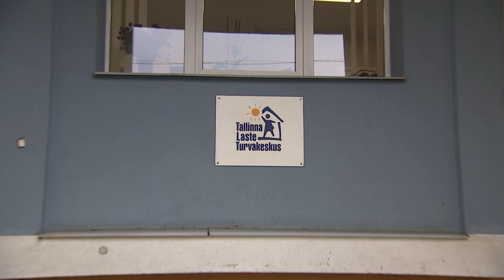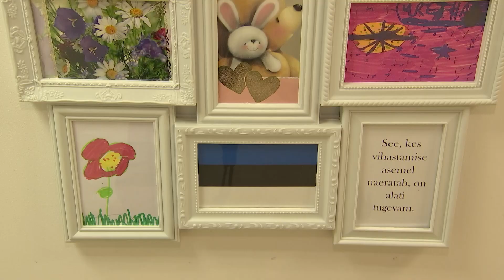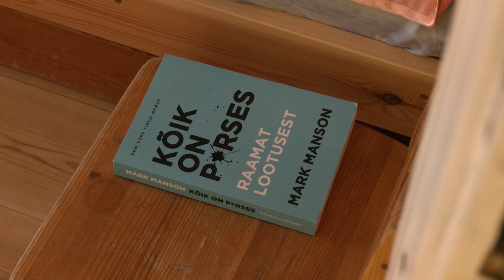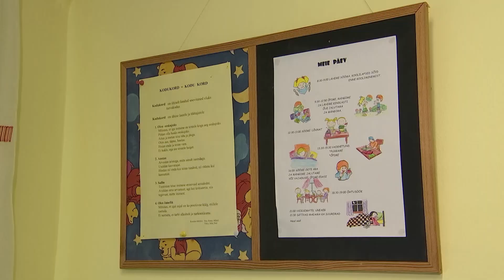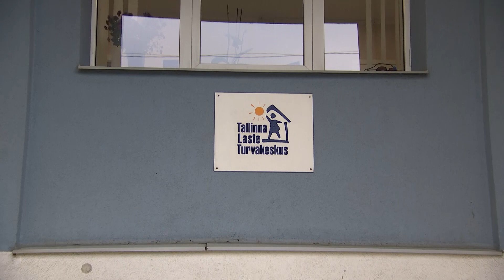10.10.2021 - Tallinna Laste Turvakodu asendab paljudele kodu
Soe ja armastav perekond ei ole kõikide laste privileeg, kahjuks leidub meie ükiskonnas endiselt äärmiselt kurbi lugusid, kus laps raskete põhjuste tõttu perest eraldatakse. Teinekord põgenevad lapsed kodust lausa ise. Tallinnas pakub lastele ja peredele tuge Tallinna Laste Turvakeskus, kuhu igal aastal sattub murettekitavlt palju lapsi.